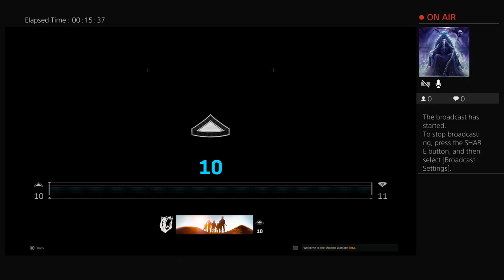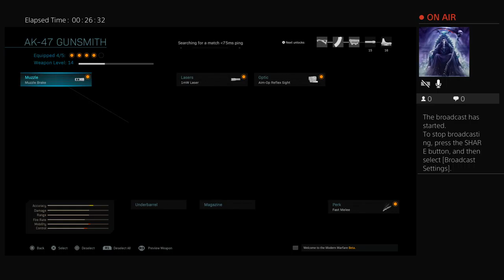MW Beta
Gaming from COD/Frotnite/Minecraft